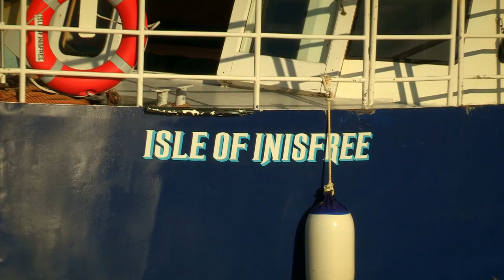Come what may QT HD2